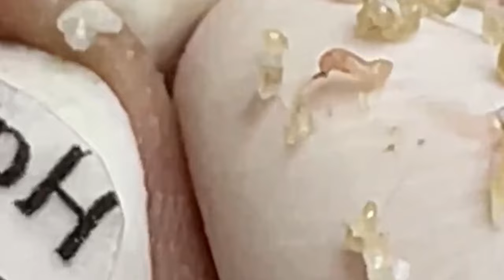العناية بالبشرة الفاخرة اليومية للوجه مع وكالة ناسا NASA 6918